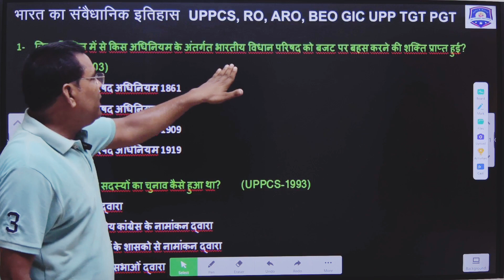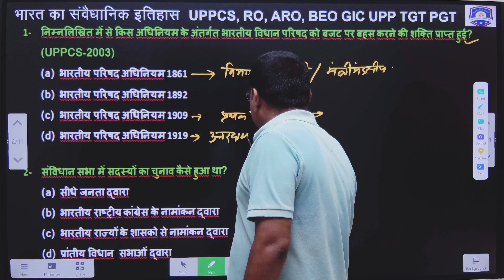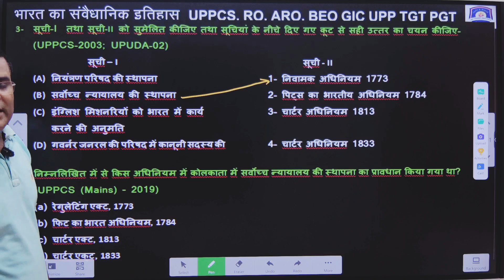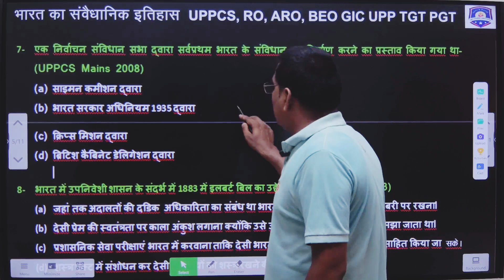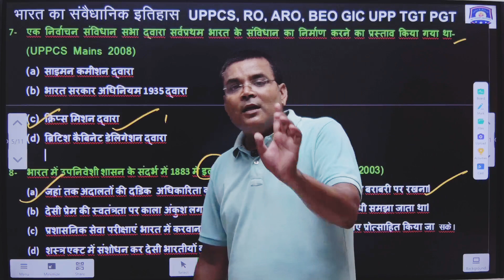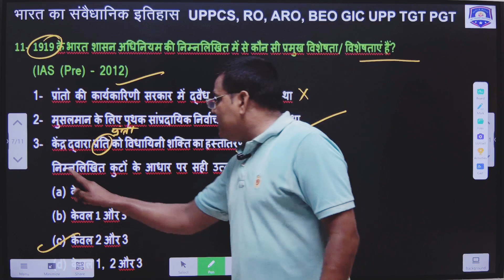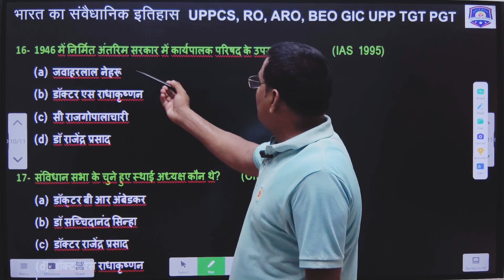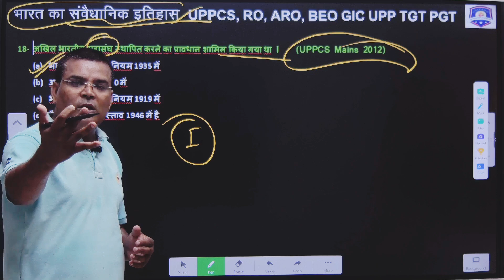भारतीय संविधान की ऐतिहासिक पृष्ठभूमि PYQ | Historical Background of The Constitution |UPSC UPPSC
भारतीय संविधान की ऐतिहासिक पृष्ठभूमि ।

Historical Background of The Constitution | UPPSC UPSC

आज के इस वीडियो में, हम संविधान के इतिहास के बारे में बात करेंगे, जो UPPSC  UPP के साथ सभी प्रतियोगी परीक्षा के लिए बहुत महत्वपूर्ण है।
संविधान भारत का सबसे महत्वपूर्ण नस्लीय दस्तावेज है जो भारत के संवैधानिक ढांचे का आधार है। इसे 26 जनवरी 1950 को लागू किया गया था।संविधान के निर्माण का इतिहास बहुत दिलचस्प है। संविधान निर्माण की प्रक्रिया के दौरान, भारत के लोगों ने स्वतंत्रता संग्राम से निकाले गए अनुभवों से सीखा।
इस वीडियो में हम भारतीय संविधान की ऐतिहासिक पृष्ठभूमि से पिछले वर्ष पूछे गए प्रश्नों पर चर्चा करेंगे